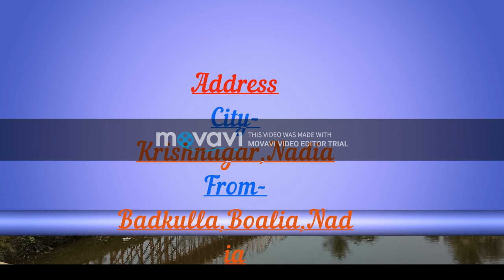Naba Udayan Sangha|Rash Utshop|Popular Interesting Video 2018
Naba Udayan Sangha - Rash Utshop

City- Krishnagar,Nadia

From-Badkulla,Boalia Narayanpur,Nadia

Facbook  Search - Rash Mala